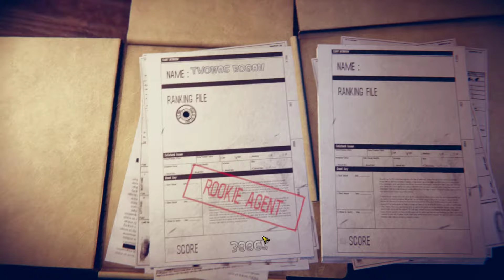THE HOUSE OF THE DEAD: Remake Gameplay Walkthrough Full Game No Death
THE HOUSE OF THE DEAD: Remake 2022 Gameplay Walkthrough Full Game No Death

The House Of The Dead Remake Full Game Walkthrough captured on PC MAX Settings Story Mode No Death with all cutscenes 1080p HD 60 FPS - No Commentary.

THE HOUSE OF THE DEAD: Remake is a remade version of the game introduced in 1997 in arcade platform. A classic arcade rail-shooter receives a whole new entourage and gameplay changes to suit modern gaming standards.

FEATURES
• Well known arcade classic with modern graphics and controls, including gyro aiming
• True to the original gameplay
• Local 2-player multiplayer
• Multiple endings
• Photomode
• Achievements
• Armory with unlockable weapons
• Hordes of the undead monstrosities in a new game mode
• Gallery with encountered enemies and bosses